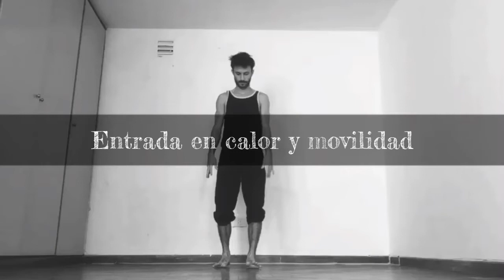Handstand warm-up and mobility (calentamiento y movilidad)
Ejercicios de movilidad, series de fortalecimiento y progresiones para el entrenamiento de equilibrios sobre manos.

- Cuello
- Hombros
- Codos
- Muñecas
- Columna
- Piernas
- Tobillos

Posturas y ejercicios de movilidad:
- 10 repeticiones y sostener 10 segundos la posición

Disfrutar de las series y el proceso es clave en este camino minucioso, no adelantarse en las progresiones y entender cada pequeño registro como una victoria.

La información tiene que entrar al cuerpo!